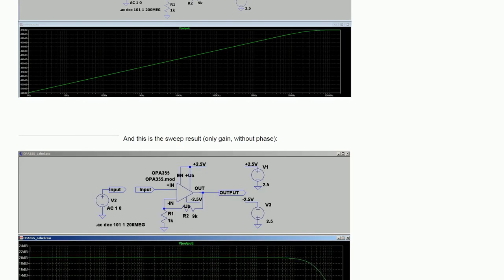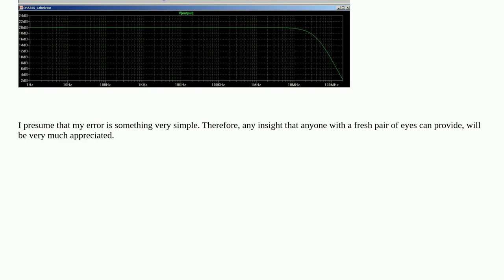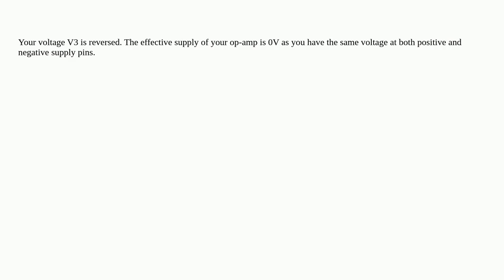What is wrong with my op-amp circuit in LTspice?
A special thanks goes out to the community

  ltspice operational-amplifier